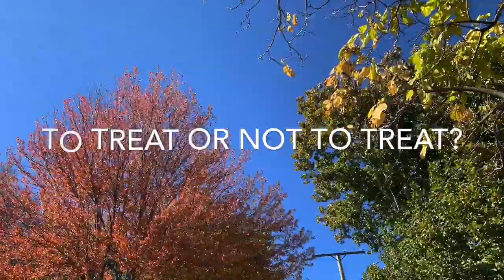To Trick Or Treat? Or Not2020?